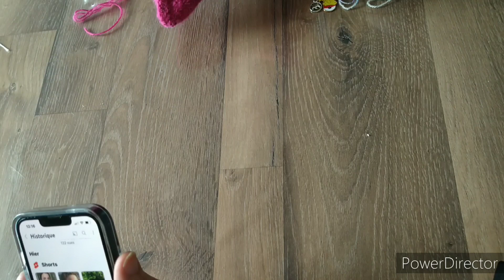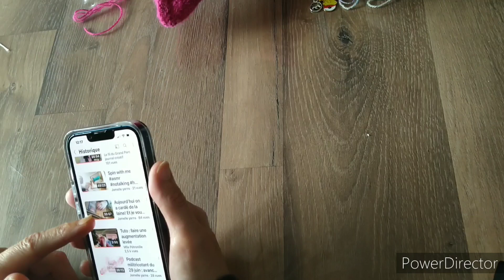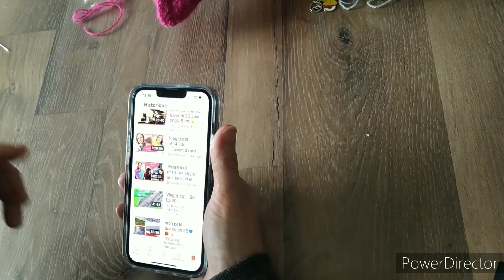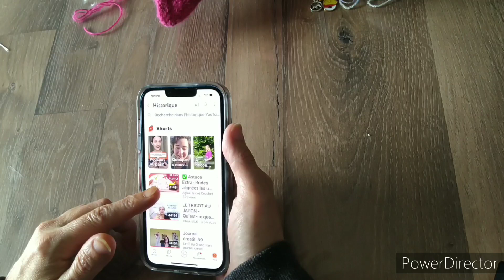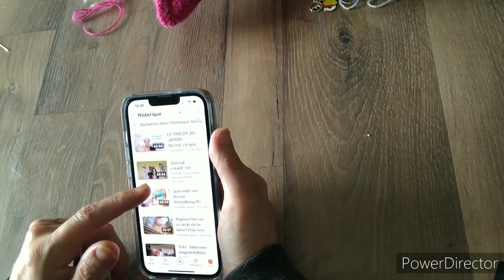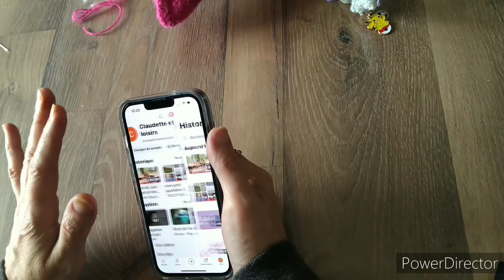mes avancées du jour et mes objectifs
les chaînes que j'ai mentionné